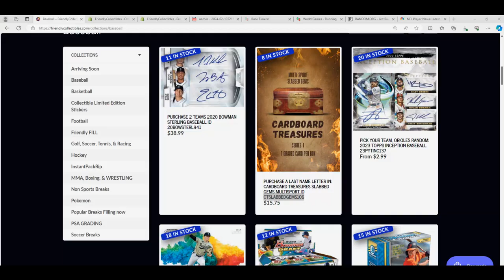CARDBOARD TREASURES SLABBED GEMS FILLER RACE